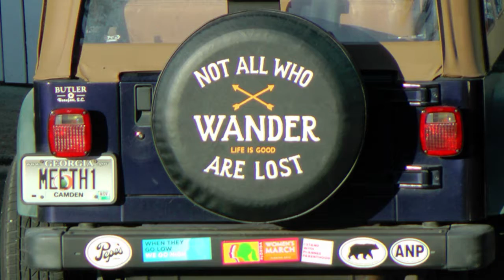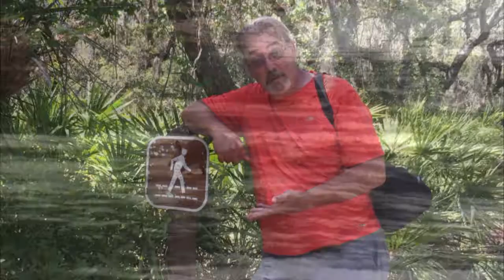meandher 2017 Kings Bay, Cumberland Island, bombers, missiles, hippos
Spent a day wandering Cumberland Island and seeing Dungeness ruins, one time ultra home of the Vanderbilt's.  Some surprising things were seen!